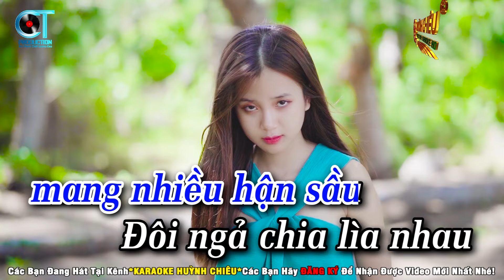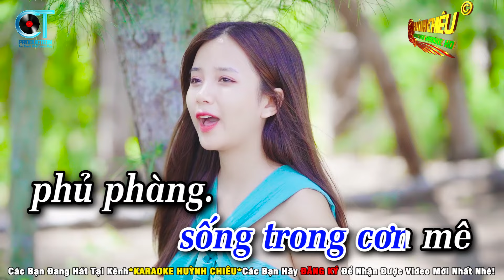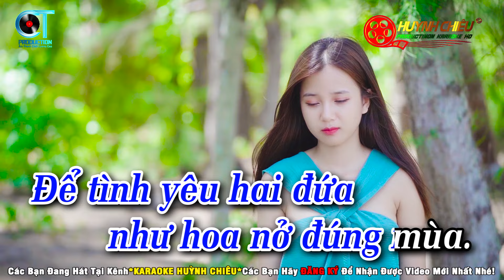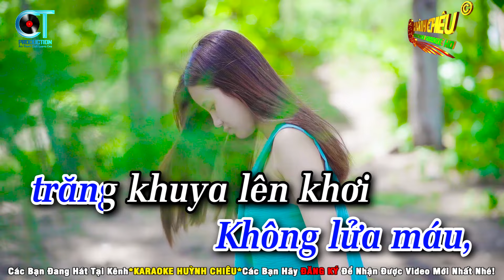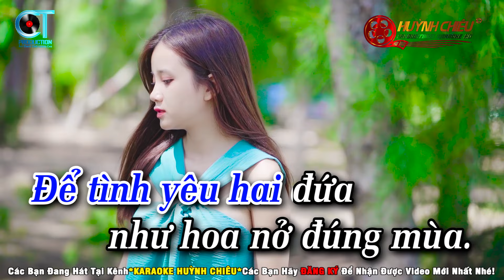Karaoke Hỏi Anh Hỏi Em Tone Nam Nhạc Sống (Rumba Band) Huỳnh Chiêu